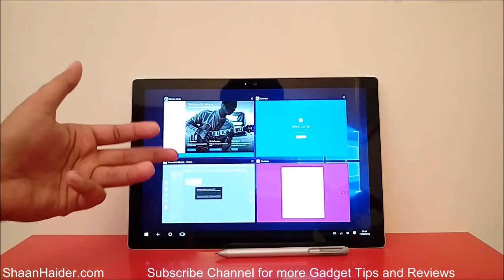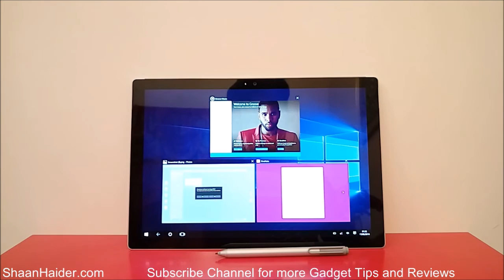How to Close Background Running Apps on Microsoft Surface Pro 4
How to close the apps running in the background on Microsoft Surface Pro 4 tablet to improve battery life and performance.